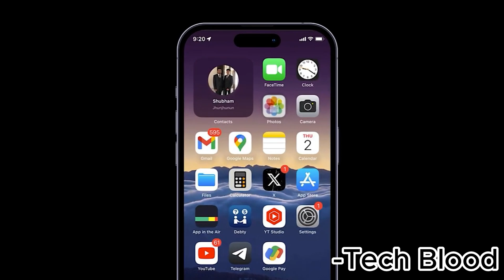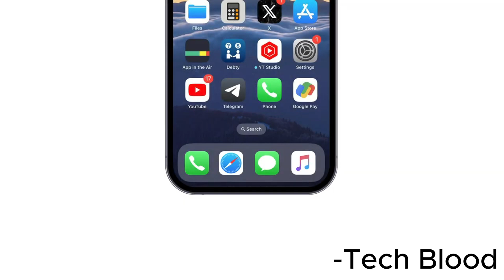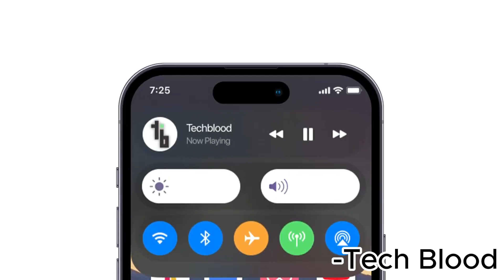iOS 18: The Ultimate iPhone Upgrade | AI Revolution, RCS Messaging, and More!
📱 Exciting news, tech enthusiasts! Join us as we unpack the latest on iOS 18 – Apple's most significant update yet. According to Bloomberg's Mark Gurman, it's set to be a game-changer, promising major features and designs.

🤖 Get ready for an AI revolution! Apple's $1 billion annual investment brings AI improvements to Siri, Messages, Apple Music, and Pages. Plus, brace yourself for RCS messaging support, enhancing communication across iPhones and Android devices.

📅 Wondering when iOS 18 drops? Beta likely in June 2024, official release in September – aligning with the rumored iPhone 16. 🚀📲